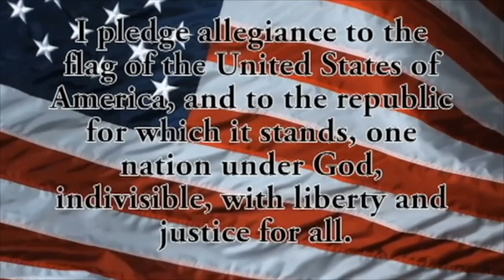BHS-TV Morning Announcements 2018-2019 #48